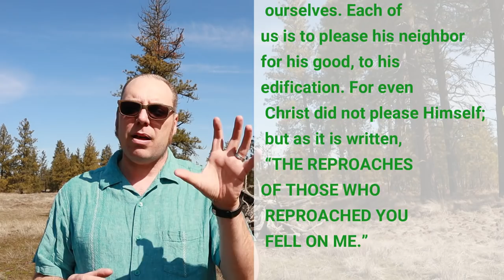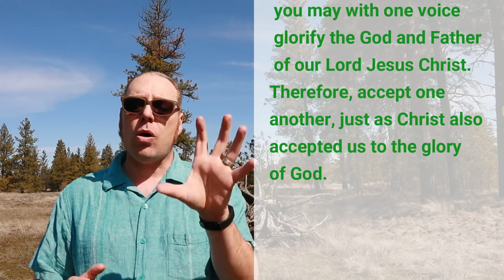Are you an Encourager? VlogAside 010- Romans 15,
Five minute Devotional on Romans 15
Are you an Encourager, or  do you beat up others with the Bible?
Lets talk about that
Romans 15:1-7
15 Now we who are strong ought to bear the weaknesses of those without strength and not just please ourselves. 2 Each of us is to please his neighbor for his good, to his edification. 3 For even Christ did not please Himself; but as it is written, “The reproaches of those who reproached You fell on Me.” 4 For whatever was written in earlier times was written for our instruction, so that through perseverance and the encouragement of the Scriptures we might have hope. 5 Now may the God who gives perseverance and encouragement grant you to be of the same mind with one another according to Christ Jesus, 6 so that with one accord you may with one voice glorify the God and Father of our Lord Jesus Christ.

7 Therefore, accept one another, just as Christ also accepted us to the glory of God.